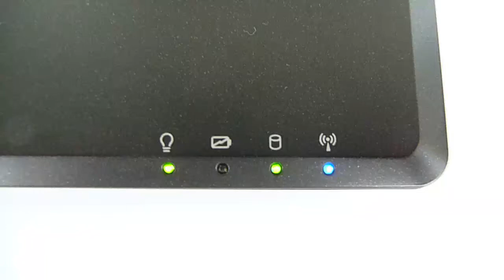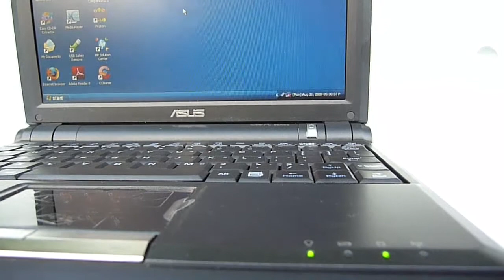EeePC 900 problem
My 16 month old Eee's been having this random blank screen / random shutdown problem just hours ago. I don't use this netbook that often but I'm sure its been working fine the past 2 weeks. No softwares installed lately.

The problem is freakin annoying. As you can see in the beginning of the video, right after the random shutdown, WiFi LED keeps blinking while the 2 other LEDs remain lit. Pressing any key including the power button does not give any response. I have to take out the battery, re-insert batt back and restart unit via the power button.

On the video you'll notice that the netbook was able to boot to Windows desktop but after a couple of minutes, it went into limbo. Sometimes it won't even reach the Windows XP welcome screen!

Symptoms
1) Random shutdown / random blank screen
2) Blinking WiFI LED, all other LEDs lit and not blinking
3) Unresponsive keyboard including power button once above symptoms occured

Other info
Eee PC model: 900
BIOS: 1006
OS: Windows XP Home Edition SP3
RAM: 1GB
Battery: 70% remaining

UPDATE (Sept. 2, 2009)
I figured out a solution to this problem. Check out the video responses!

Also posted on...